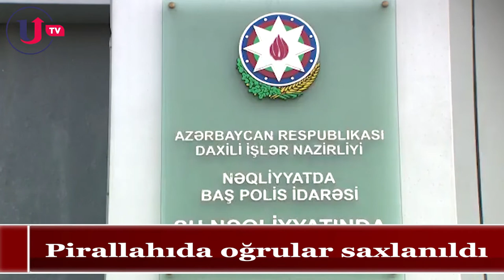Su polisi "motor" oğrularını belə yaxaladı